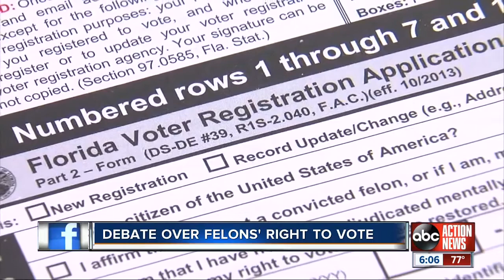Debate over felons' right to vote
The debate over the felons' right to vote continues.